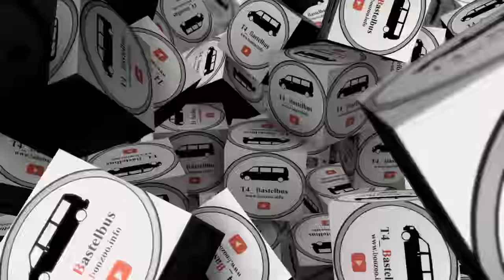Folge 54 - Klassischer Heckauszug im T4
Hallo T4_Bastelbusgemeinde,

nachdem mir jetzt nach einigen Ausfahrten die ständige Unordnung und das ewige Gesuche in meinem Kofferraum auf den Zeiger gingen, habe ich mich dazu entschlossen einen Klassischen Heckauszug in meine Ruth zu bauen.

Link zu meinen verwendeten Materialien:

Aluwinkel 30x30
Aluprofil 20x20 Typ1
SPAX 5x50mm
Eurobox 600x400x320

Link zum Equipment:

Panasonic Lumix
Rode Richtmikrofon
Wondershare Filmora MAC
Aktion Kamera
MAC Book Pro 2018
Blue Yeti Mikro

hier geht’s zur Webseite 

Du willst Deinen Bastelbus auf Vordermann bringen? Hier eine kleine Auswahl was Du unbedingt griffbereit haben solltest 

Brantho Korrux „nitrofest“
Epoxy Spachtel

Bosch Winkelschleifer
Bosch Akkuschrauber
Bosch Stichsäge
Bosch Handkreissäge
Hazet Ratschenkasten
Hazet Schraubendreher

Meine Links auf Amazon sind Partnerlinks.
Ihr unterstützt mich dabei ein wenig und Ihr habt keinerlei Mehrkosten